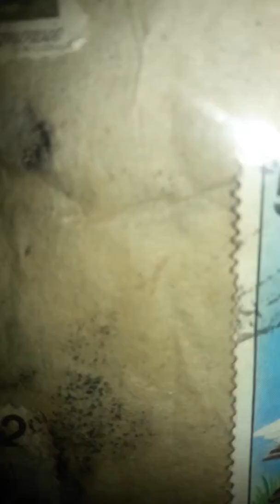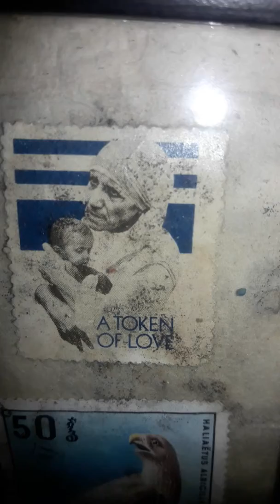Gandhi old stamp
Old collection